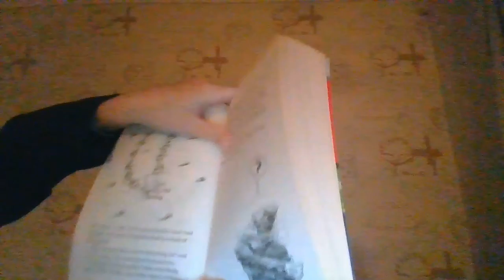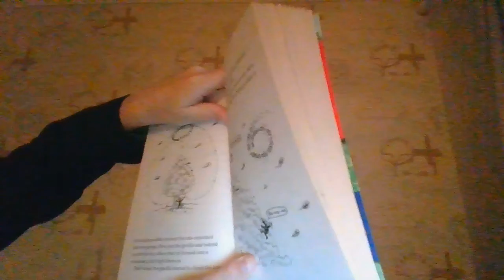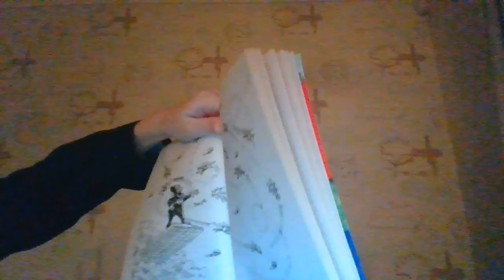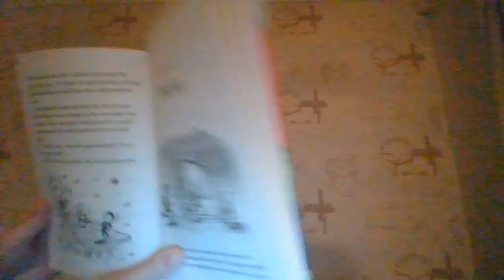The 13 storey treehouse chapter 12